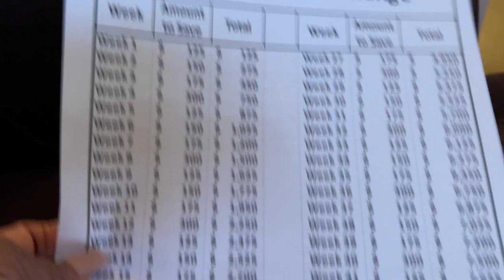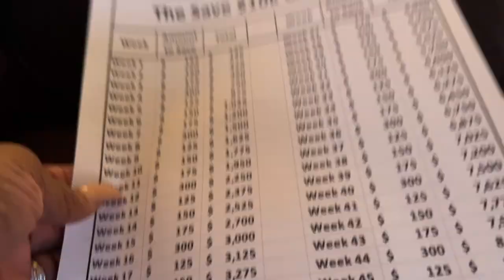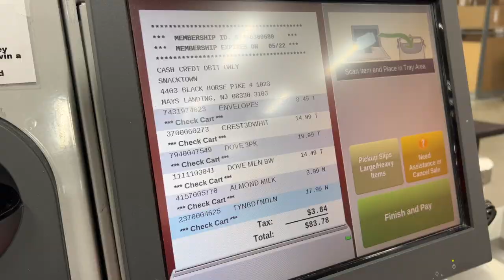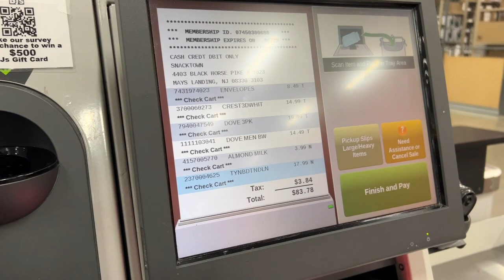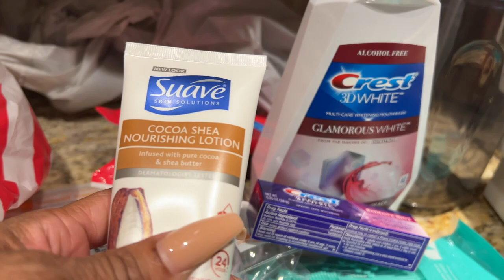Weekly Vlog | Shop with me | BJ's | Target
Hey Guys,
Welcome Back to my Chanel SYDizens.

Welcome back to my Weekly Vlog | Shop with me | BJ's | Target video. In this video you'll run around with me as I do some of my daily things. Its 2022 and want to start doing more Vlogs to show my SYDizens how I live. After all my channel is called "Life With Syd". In this Weekly Vlog | Shop with me | BJ's | Target video you get to see some of the things I do from day to day. Let me know what you think about my Weekly Vlog | Shop with me | BJ's | Target video in the comments below.

I LOVE AND APPRECIATE ALL MY SYDizens.

My Favorite Satin Robes